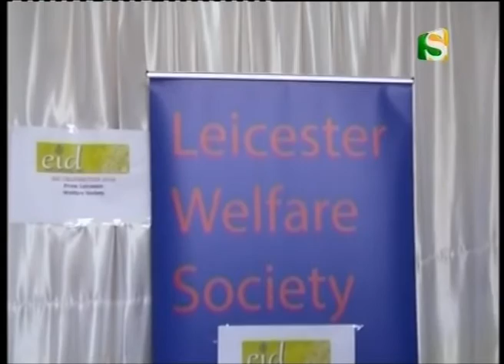Leicester Welfare Society Eid Reunion 2016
Channel S News about Leicester Welfare Society's Eid reunion and awards giving ceremony 2016.